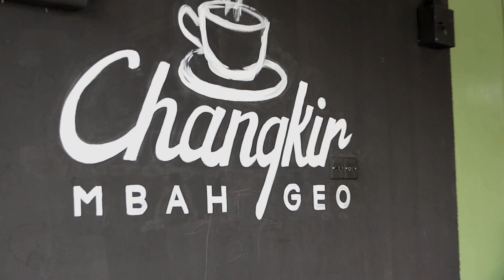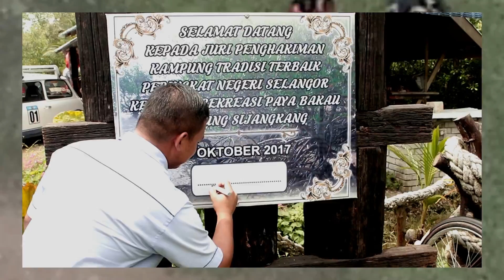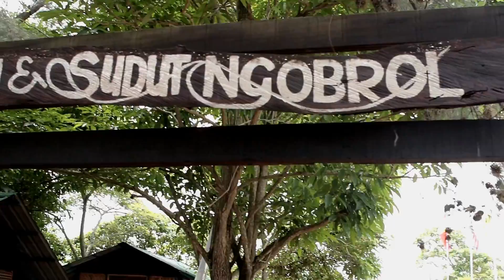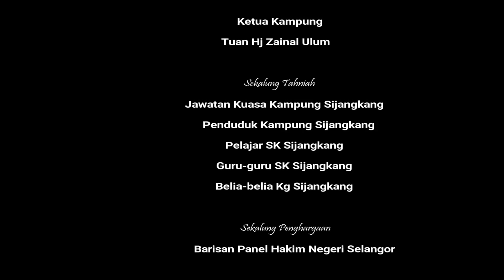Kg Sijangkang, Telok Panglima Garang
Penghakiman Kg Tradisi Negeri Selangor